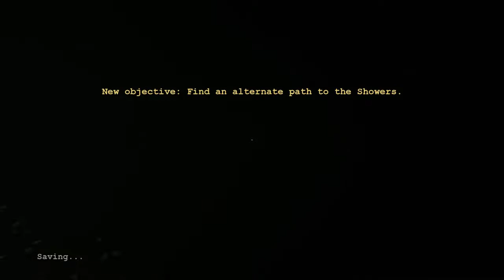DemiDon Plays! OUTLAST (Part 2 ) "Sewers And Shi*! - NIGHTMARE MODE -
In this episode, we trek through the sewers and do whatever we can to avoid... the big guy whose name I can't remember.  For Nightmare, I think I'm pretty damn pro at this!